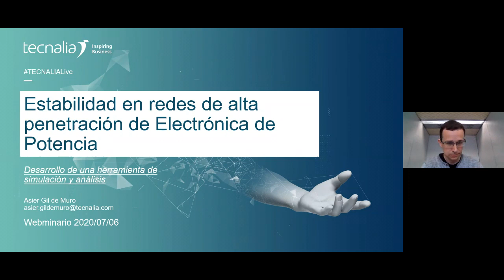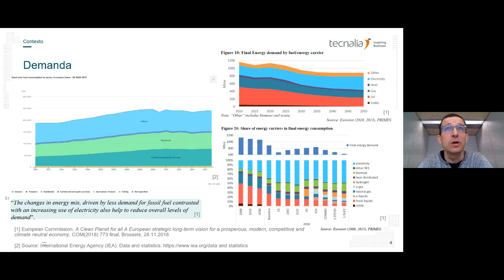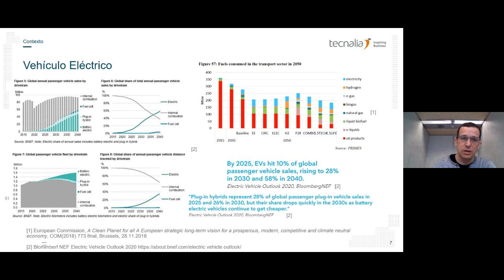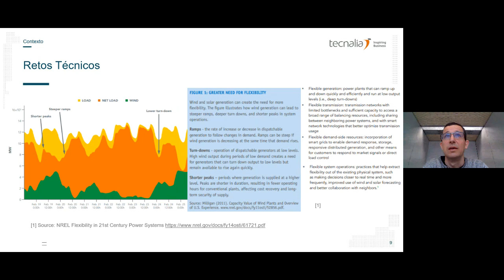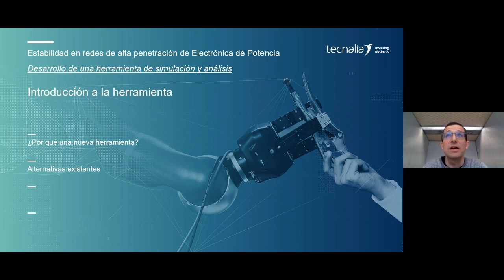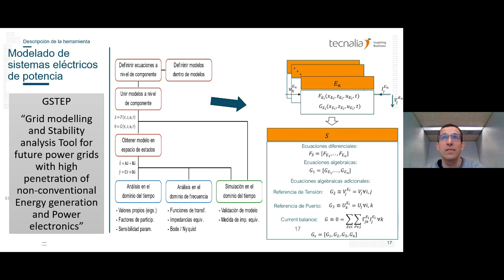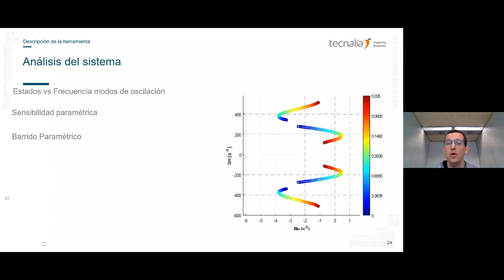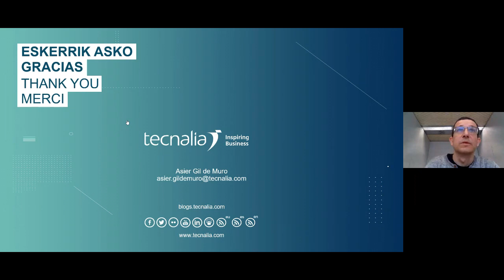Estabilidad en redes de alta penetración de electrónica de potencia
Las redes eléctricas de hoy en día cuentan con un mayor número de convertidores de potencia conectados a ellas. Estos convertidores han dejado de ser elementos pasivos cuya potencia instalada era insignificante con respecto al tamaño de la red, y han pasado a ser una parte importante de ella, afectando seriamente a la estabilidad de red.

IMPARTE
Asier Gil de Muro – investigador de interconexión de equipos electrónicos de potencia